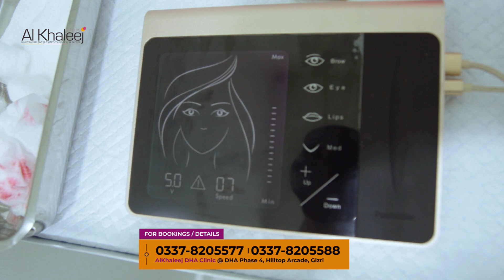Get Your Lip Tint Treatment Done & Get Permanent Pink Lips.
✅ Get Your Lip Tint Treatment Done & Get Permanent Pink Lips. Head over to AlKhaleej DHA clinic & get an Advance Lip Tint

For Details & Bookings:
🏣 Ground Floor, Hilltop Arcade, Gizri Boulevard, Phase 4, Defence, Near Bait-ul-Salam Masjid, Karachi

✅ No.1 Aesthetic Clinic
✅ Foreign Qualified Dermatologists
✅ Non-Surgical/Surgical Procedures